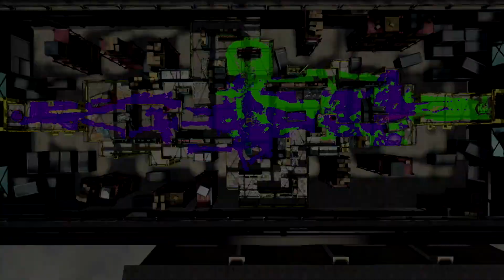Splatoon 2 スプラトゥーン2 Shot here Eliter 4k Scope 4Kスコープ Rank S+ Tower Control ガチヤグラ Battle Nintendo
This video shows I using E-liter 4K Scope play Tower Control in Rank S+ Battle with the Japanese version of Splatoon 2. The gear abilities I use were Main Power Up. Splatoon is a third-person shooter video game developed and published by Nintendo for the Wii U, which was released worldwide in May 2015 Splatoon 2 is a 2017 third-person shooter game developed and published by Nintendo for the Nintendo Switch.